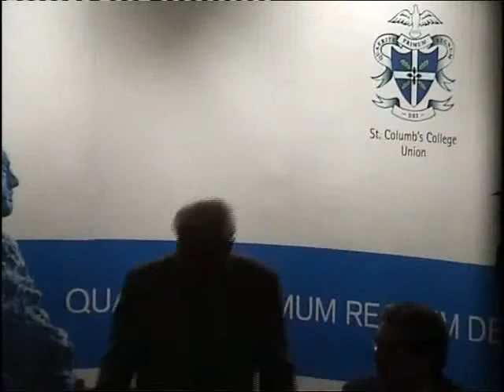Dr Garrett Fitzgerald Part 2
Culture, Challenge, Change Lecture Series